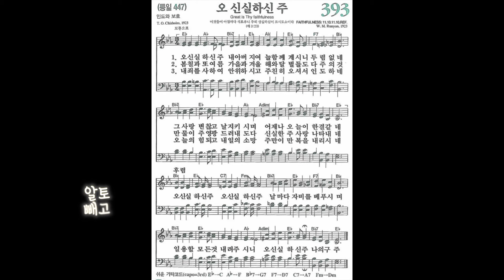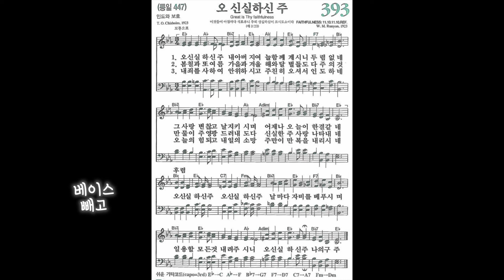[찬송가, 인도와 보호] 393장 오 신실하신 주 - 4성부 파트 연습(목소리) | 챕터기능 | 소프라노, 알토, 테너, 베이스